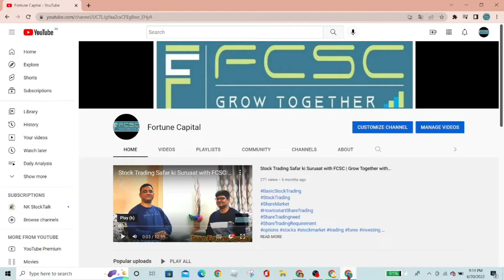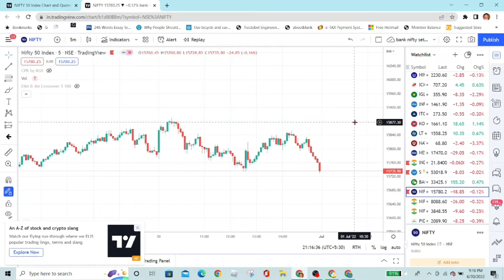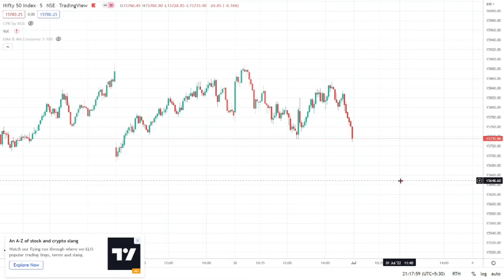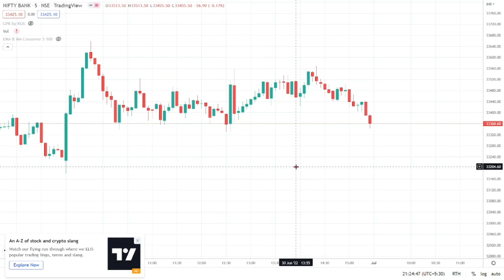Nifty and Bank Nifty Tomorrow Prediction and level Discussion - June 30, 2022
Today  Nifty as well as  Bank nifty both open  Flat  and look bullish and big upmove within 5 minute there after sharp selling seen and not able to hold and reverse from resistance. huge volatility was there due to monthly expiry. big  move expected if today high or low break .Always Trade as per level , level will be discussed in the video .Please do watch till end.

In this video, I have explained in detail how Nifty and Bank Nifty trade today based on our previous day's analysis. How Nifty and Bank Nifty will likely trade tomorrow, Discuss the level of Buying and Selling in case of each and every scenario like Flat Opening/Gap UP/GapDown. Entry and Exit with logic, Stop Loss and Target, Reversal Point, Price Action

Live Weekly or Monthly trade Discussion along with Live necessary adjustments based on market movement. Daily & Weekly Range Discussion. Best Strategy to deploy Tomorrow and for Weekly Expiry and many more so please do watch till the end and note down the level.

Option, Optionbuying, Expiryday, lowcapitalTrader,

Watch Other Important Video of Option Strategy- Bull Call Ratio:-

Note:- Option trading strategies must be first thoroughly learned before actually applying in stock markets and Fortune Capital provides all such learning free so please do watch all the videos and grow together with fortune capital.